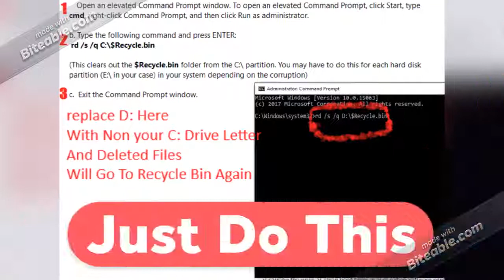Fix Recycle Bin Problem Deleted files not going into recycle bin